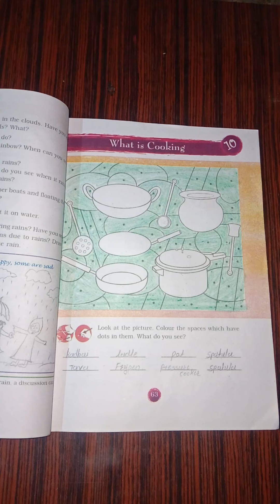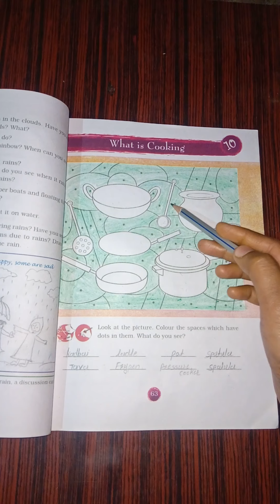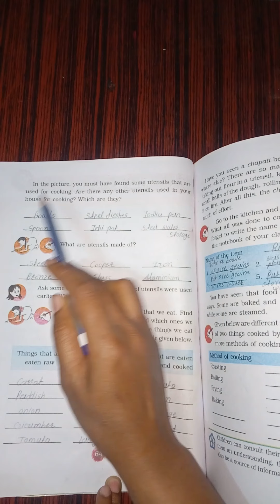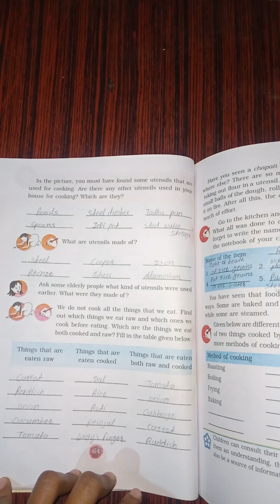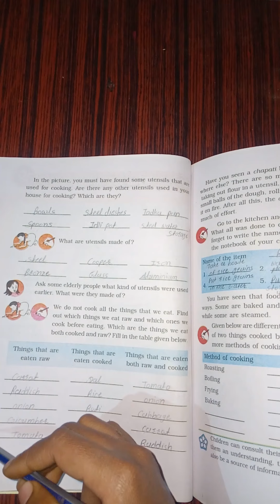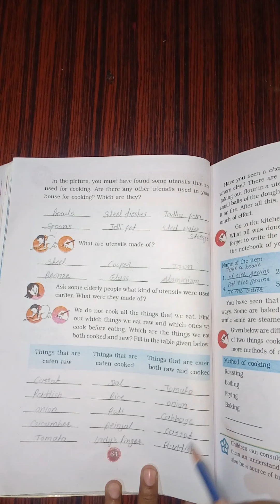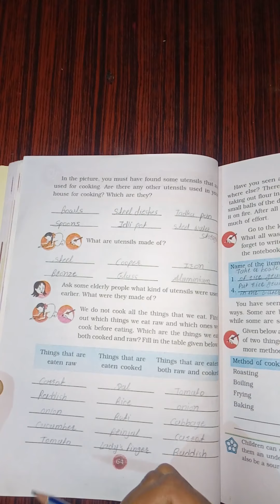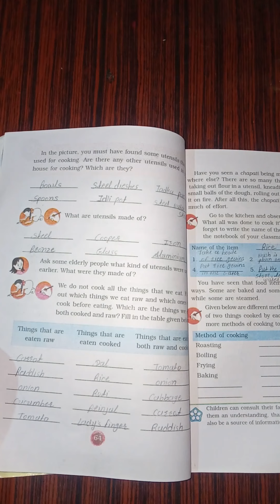3rd EVS Chap -10 ( Part - 1 ) eng.med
EVS by Karishmaben